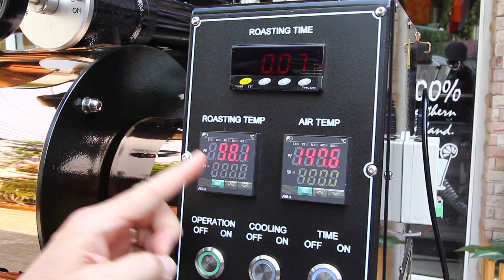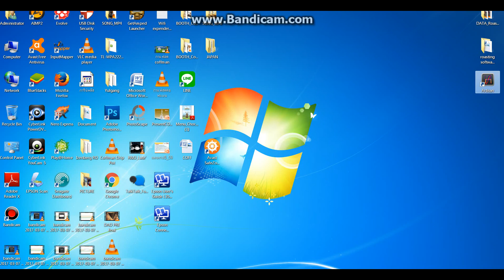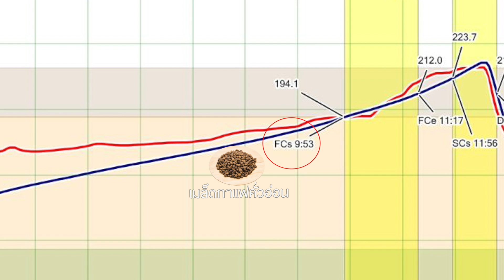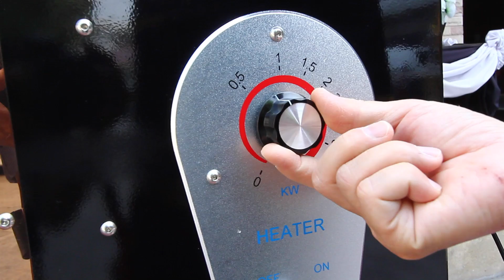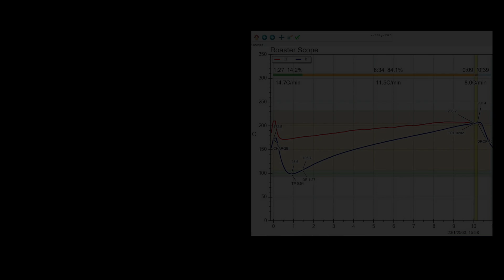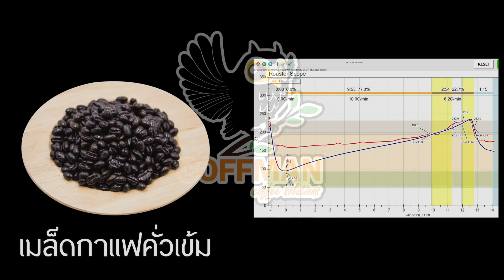กาแฟสด Coffman - รีวิวเครื่องคั่วกาแฟ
สอบถาม ปรึกษา สั่งสินค้า ได้หลายช่องทางดังนี้
2. LINE ID: @coffmancoffee (ใส่ตัว @ ด้วยนะครับ)
หรือกดที่ลิงค์นี้เพื่อเพิ่มเพื่อนได้ทันที
3. โทรหมายเลข Hotline: 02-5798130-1
4. ส่งข้อความมาหาเราได้ง่ายๆ กดที่ลิงค์นี้เพื่อส่งข้อความได้ทันที
m.me/coffmancoffman